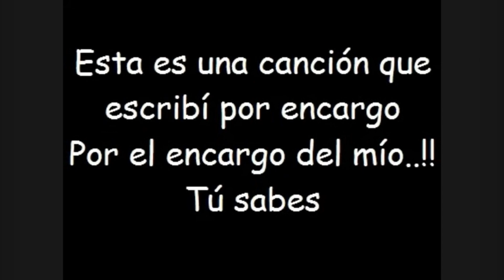Deja Que Hable El Corazon - Los Aldeanos (Slowed Down to G)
"Todxs reimos y sufrimos en el mismo idioma.."